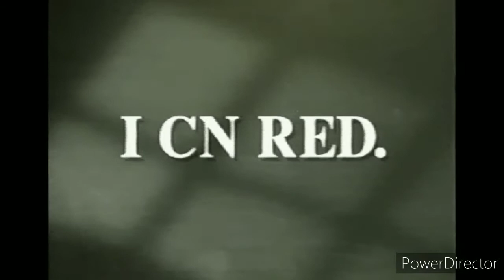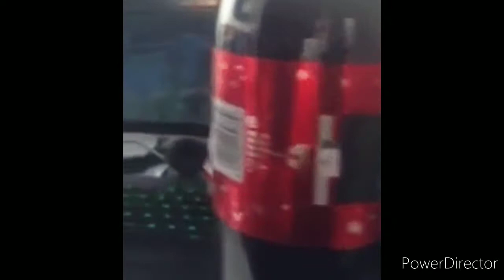S.O.C.K. - Compounding (Instrumental)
Off S.O.C.K.'s Second EP